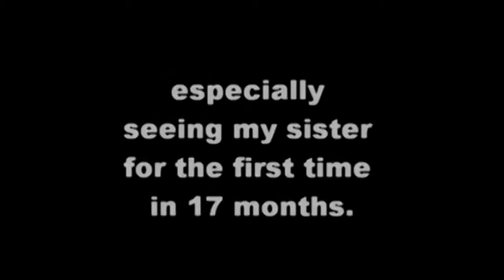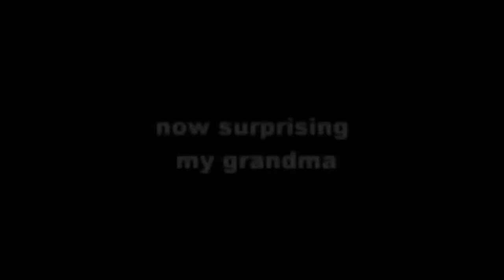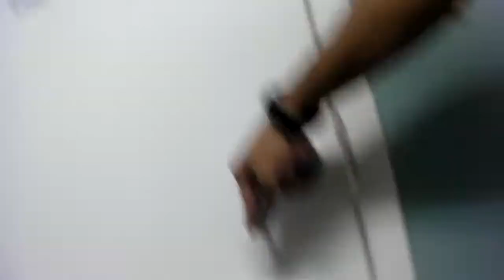Military Homecoming Surprise at Dutch Wonderland